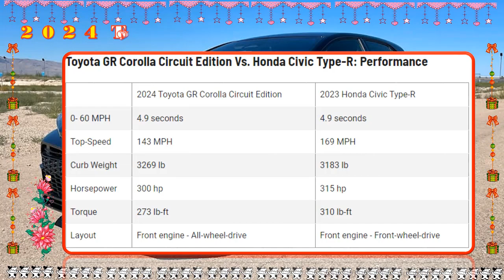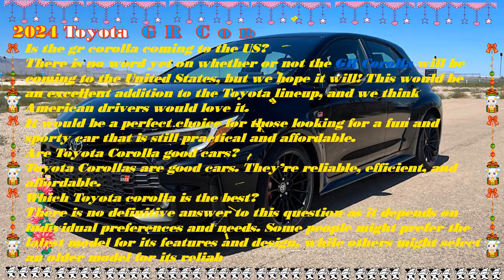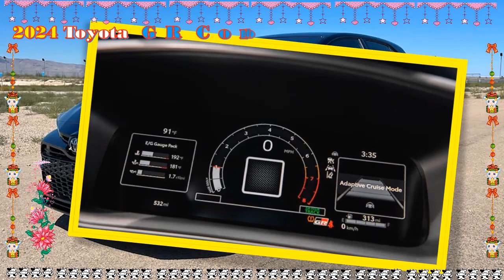All new 2024 toyota gr corolla | 2024 toyota gr corolla morizo edition | 2024 toyota gr corolla core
Best regards .